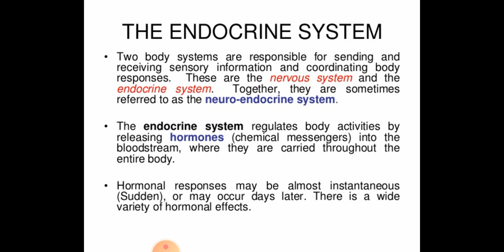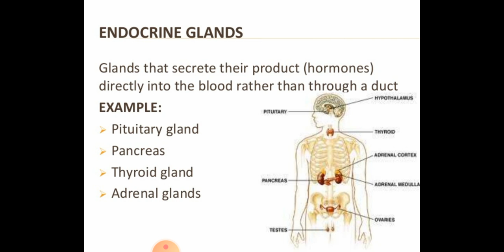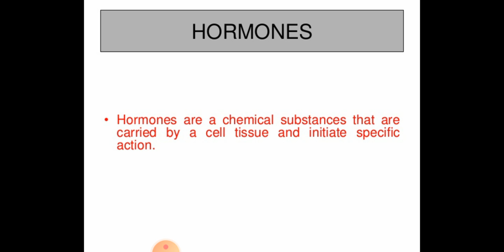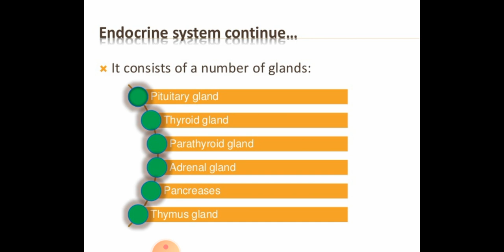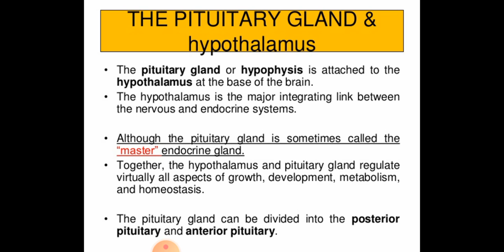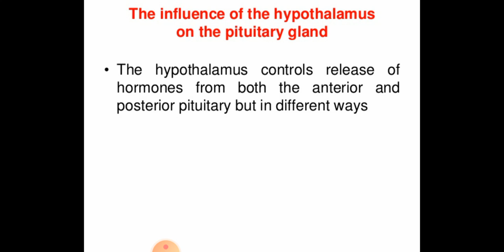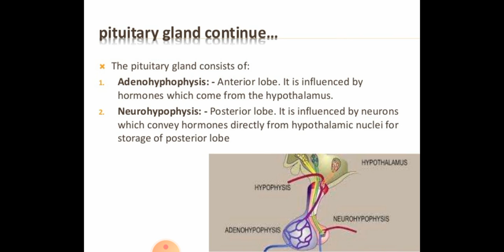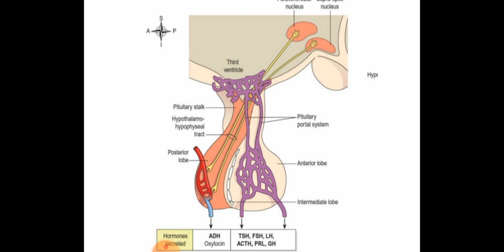ANIL KUMAR SHARMA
Endocrine system part I